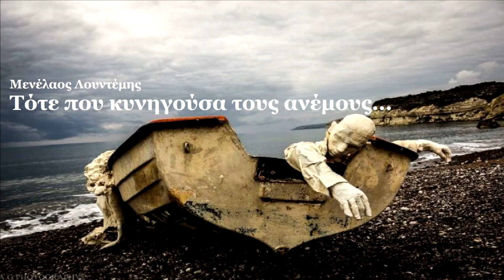Τότε που κυνηγούσα τους ανέμους...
ΜΕΝΕΛΑΟΣ ΛΟΥΝΤΕΜΗΣ
Μὲ φέραν κάτι θυμωμένοι ἀέρηδες ἐδῶ
καὶ πάψαν᾿ νὰ φυσᾶνε.
Τὸ δρόμο δὲν ἐπρόφτασα καὶ τὴν πορεία νὰ δῶ
ποῦθ᾽ ἔρχονται οἱ ταξιδευτές –ποῦ πᾶνε.

Κι ὅμως ἄλλη ἀπὸ τὸ ν᾿ ἀγὰπῶ δὲν ἔκανα ἀταξία
καὶ νὰ μισεύω σὰν τὸν πελαργό...
Μὰ τώρα ἀπόστασα, κι αὐτὴ –ποὺ μ᾿ ἔφερεν– «Ἀργὼ»
βουλιάζει στὴν ὑγρὴν ἀνυπαρξία...

Α, τὰ καημένα τὰ ὄνειρά μου πῶς τα χάλασα
μὲ τὴν ἀγάπη σου τὴν ἄπονη, Ἀλίκη.
Ἐσένα ἡ θάλασσα σὲ γέννησε... ἡ θάλασσα...
κι εἶν᾿ τοῦ γυαλοῦ της, ἡ καρδιά σου, ἕνα χαλίκι!